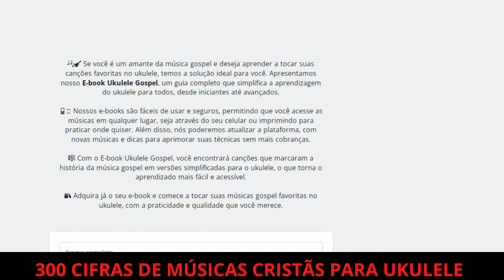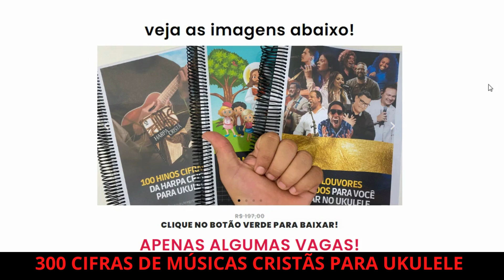Ebook de Cifras Gospel Para Ukulele - Ukulele Gospel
✅ Visite o Site Oficial  Ebook de Cifras Gospel Para Ukulele - Ukulele Gospel

Seja bem-vindo ao canal de música Graça Louvores.
Se você é um amante da música gospel e deseja aprender a tocar suas canções favoritas no ukulele, temos a solução ideal para você. Apresentamos nosso Ebook Ukulele Gospel, um guia completo que simplifica a aprendizagem do ukulele para todos, desde iniciantes até avançados.
Com o Ebook Ukulele Gospel, você encontrará canções que marcaram a história da música gospel em versões simplificadas para o ukulele, o que torna o aprendizado mais fácil e acessível.
Adquira já o seu Ebook e comece a tocar suas músicas gospel favoritas no ukulele, com a praticidade e qualidade que você merece.

Como tocar Só Tu és Santo no Ukulele?
Como tocar Oceano no Ukulele?
Como tocar Ukulele?